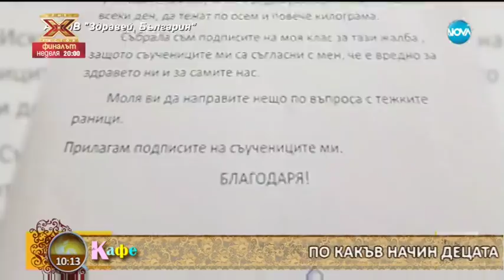Кои са правата на децата по време на конфликти между родители - На кафе (15.12.2017)